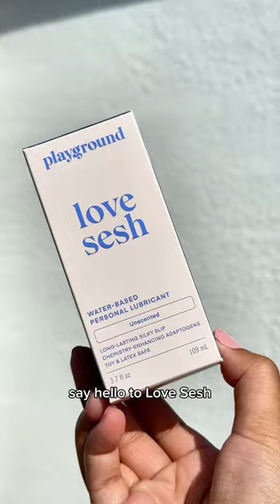🎁 WINTER SPOILER 🎁️ Playground Personal Lubricant | FabFitFun Winter 2023 Box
🎁 WINTER SPOILER 🎁️ Heat things up this winter with the @hello.playground Love Sesh Personal Lubricant and Date Night Personal Lubricant in Customization 5.

- Both Love Sesh and Date Night include key ingredients to help with arousal such as ashwagandha, black cohosh, and horny goat weed!
- Date Night and Love Sesh are scent-free water-based lubricants that feature soothing vitamin E, hydrating hyaluronic acid, and bamboo extract.
- You'll love that Date Night and Love Sesh contain an adaptogen blend with super herbs designed to increase blood flow and libido.
- Date Night has a subtle essence of Champagne & Vanilla, while Love Sesh is for those who prefer fragrance-free.
- Love Sesh is a multi-award-winning formula, that you won't want to go without.

Stuff your stocking with this Winter Box fave! Upgrade here bio to get first dibs

ABOUT FABFITFUN:
We deliver happiness straight to your door four times a year. Discover the season's best goodies, customize to pick your personal faves, snag major discounts in our Add-Ons Shop and Edit Sales, enjoy exclusive premium content from our FabFitFun partners, and join a community of empowering and inspiring members.